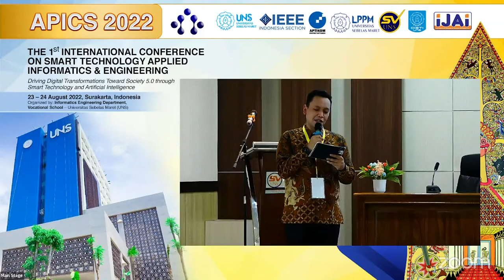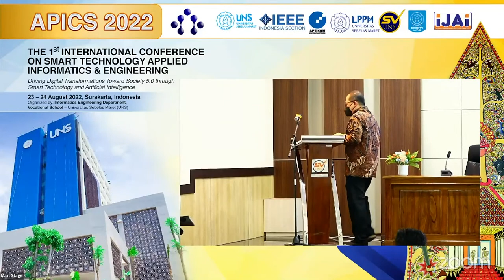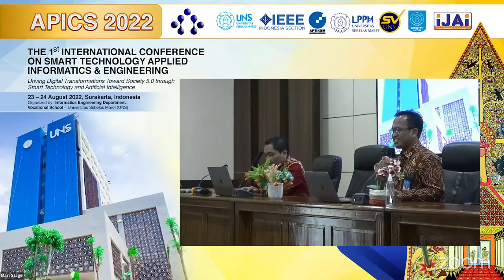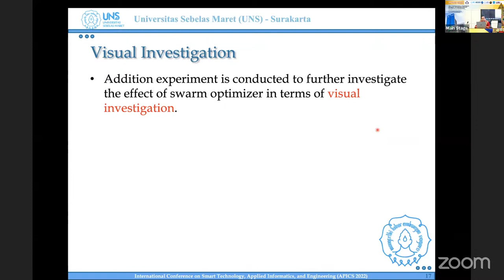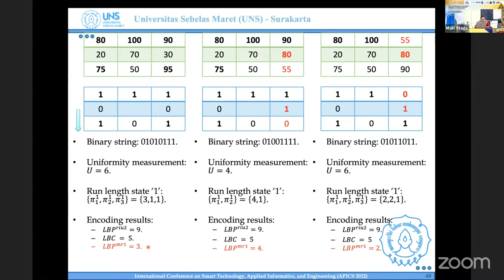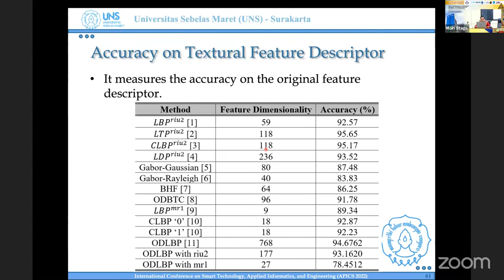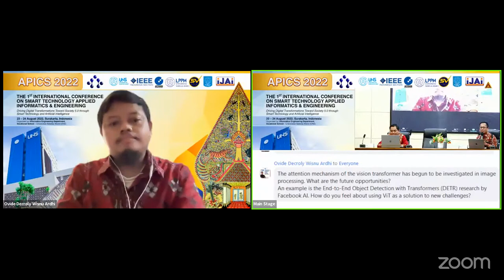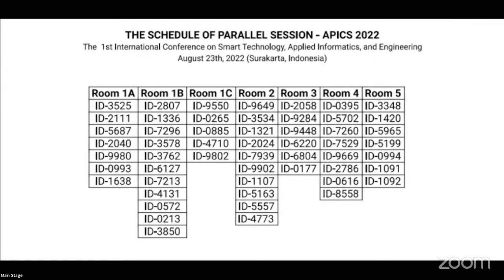APICS 2022 UNS - Day 1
Virtual Conference
The  1st International Conference
on Smart Technology, Applied Informatics, and Engineering
Driving Digital Transformations Toward Society 5.0 through Smart Technology and Artificial Intelligence

Keynote speaker:
Heri Prasetyo, S.Kom, M.Sc.Eng., Ph.D.
Faculty of Mathematics and Natural Sciences
Universitas Sebelas Maret, Indonesia

Moderator:
Agus Dwi Priyanto, S.S.,M.CALL
Faculty of Vocational School

23 – 24 August 2022, Surakarta, Indonesia

Organized by: Informatics Engineering Department, Vocational School – Universitas Sebelas Maret